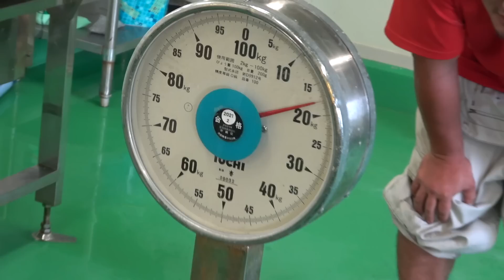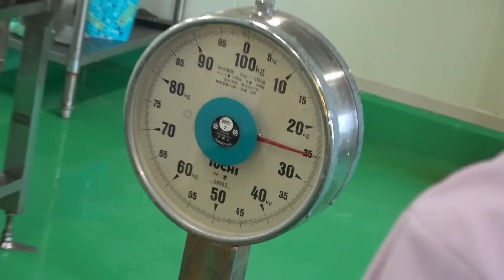【レベル違い！】深海160mへ引きずり込むパワーの漁師も見た事ない巨大魚が釣れる！しかも、めっちゃ美味しいらしい【化け物の巣で怪魚狙いin北大東島#3】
こうちゃんに続けるか⁉
もーりー、336も深海からの手巻きファイトに挑戦！

▼前回の336とインガンダルマのファイト動画はこちら↓

大型深海魚ヒットで電動リールが悲鳴をあげる…【怪魚狙いの北大東島遠征#6】

★依頼メール・仕事メールはこちら

●効果音：OtoLogic
●BGM 提供:JOY&LIFE Creation / 稲福高廣
●アニメーション：TELOPICT.com